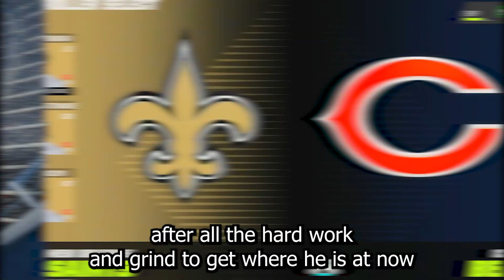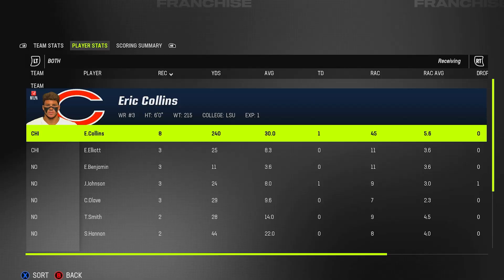Can I Become the Best Wide Receiver in the NFL?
In Today's video we'll be following Eric Collins as takes on his second season in the NFL to hopefully push for a HUGE season and make a run at OPOY!